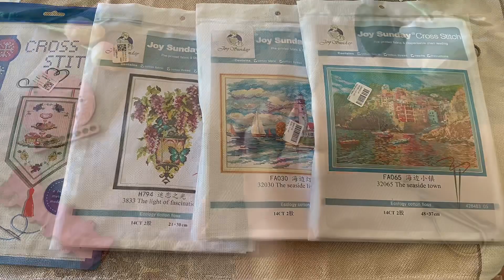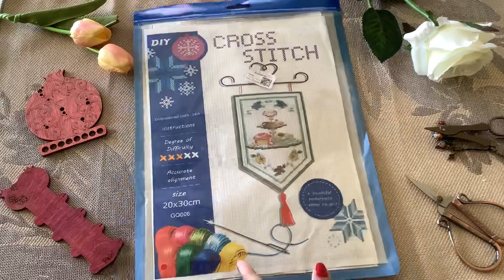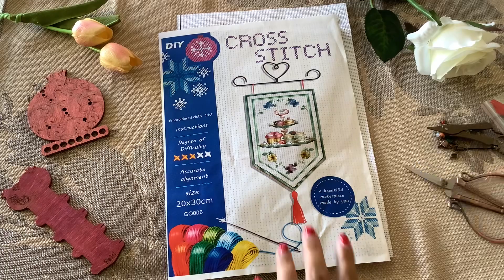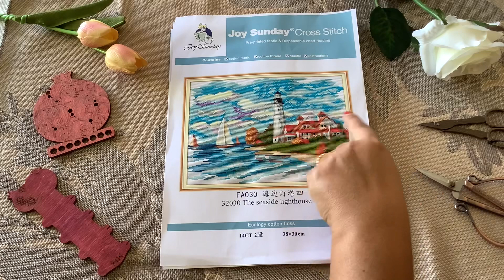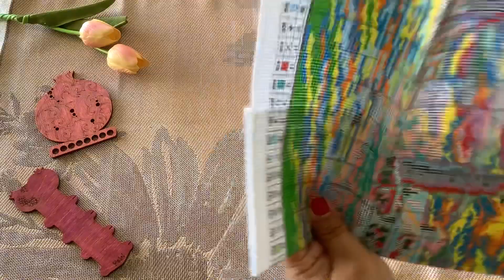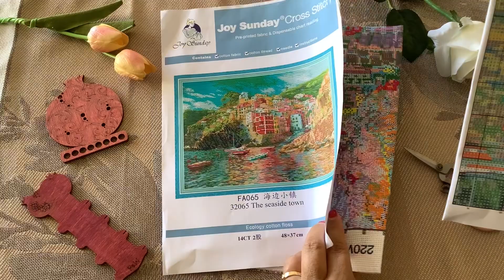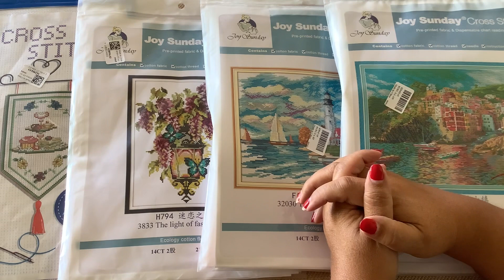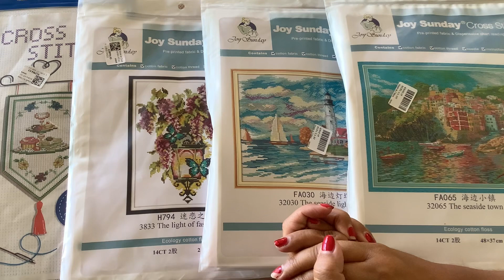LOW COST 🛍 Maravillos paisajes marineros y un banner 🛍 NEWCRAFTDAY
Seguimos nuestra andadura descubriendo tiendas juntos, donde conocemos hoy a NEWCRAFTDAY.